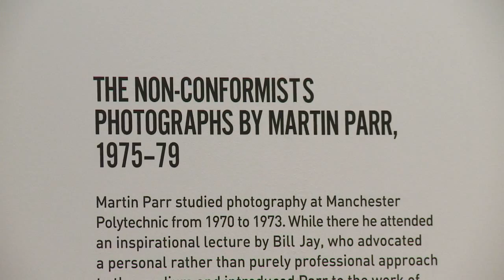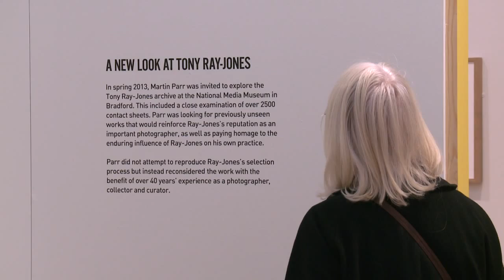British eccentricity celebrated in London photography exhibition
British people are typically renowned for their eccentricity and two photographers from different generations --Tony Ray Jones and Martin Parr -- have spent their lives documenting such quirks. Duration: 02:12